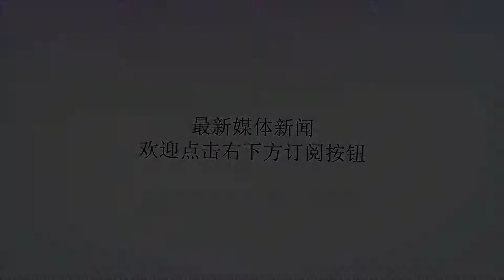只因一意外事故他被蒋氏父子无端怪罪, 率部反蒋成解放军副军长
谢谢！抗战时期，日军攻城掠地，浙江也岌岌可危。溪口是蒋介石的故乡，断不能落入日军之手，加之蒋介石的原配毛夫人不肯离乡，也须派军加以保护。1939年10月，国民党第三战区司令长官顾祝同召来91军194师师长陈德法下令：“194师进驻奉化，以阻敌西进，确保溪口和毛夫人的安全。”此时，日军第14师团已攻占了奉化县肖王庙一带，距溪口镇仅10余里，并继续向前推进，溪口危若累卵。陈德法立即率部前进。10月下旬，194师开始反击，几经奋勇战斗，终于夺回了几个山头，迫敌后退于溪口与肖王庙之间，陈德法旋即采取纵深防御部署，挡住了日军的去路。日军进犯溪口未遂，乃决定用飞机轰炸。11月2日下午，出动4架绰号叫“黑寡妇”的轰炸机对溪口实施轰炸。蒋家的丰镐房高大华丽，十分醒目，成为日军重点轰炸的目标。不一会儿，丰镐房一带就落下数十枚炸弹，瓦砾四溅，血肉横飞。正在房内安歇的毛夫人听到轰炸声，慌忙从丰镐房后门逃出，但走至弄口又想起房门未锁，便返身锁门，结果，再走出弄口时，一颗炸弹从天而降。“轰隆”一声巨响，炸中弄口的围墙，墙壁突然轰倒，竟将毛夫人砸压在下面。毛夫人当即殒命，卒年56岁。由于日机轰炸猛烈，众乡亲都忙于逃命，谁也没注意到毛夫人的去向。日机走后，溪口镇镇长蒋立祥带人寻找毛夫人，找至天黑仍杏无踪迹。蒋镇长知事态严重，急忙向上峰报告。次日，奉化县县长何杨知赶到溪口，亲自发动民众在丰镐房一带残垣断壁中查找。浙江省政府主席黄绍竑闻报后，也派出秘书曹钟麟，乘一大轿车，从杭州昼夜兼程赶赴溪口，代表省政府组织寻找。当日夜幕降临时分，何杨烈县长在寻找中发现丰镐房弄口处一垛倒墙有些隆起，叫人挖开瓦砾，果然发现下面有人。最初发现的是一只胳膊，手腕戴一金镯，乡亲们认定必是毛夫人无疑，待挖出遗体一看，正是毛夫人。何县长立即派人致电向蒋经国报丧。蒋经国闻知噩耗，异常震惊，当即乘专机飞杭州，江西省政府主席熊式辉陪同前往。抵达杭州后，改乘一黑色小轿车急驰溪口。蒋经国一进丰镐房，就伏在母亲遗体上，号啕大哭，旁观亲友莫不失声而泣。由于战事频仍，更因毛夫人身份微妙，蒋经国没有为母亲举办正式葬礼，将她暂葬于其生前念经的地方——摩诃殿北隅．墓前竖碑一座，上题“显妣毛太君之墓”。在毛夫人的遇难处，蒋经国立一碑，上刻奋笔题写的四个大字：“以血洗血”，借以铭志多年之后，蒋经国对母亲之惨死，仍不能释怀。1945年11月2日，他发表的《五百零四小时》一文中说：“先母罹难，此为余一生中最痛心之事，且六年以来，迄未安葬。为人子者既不能为先母立德业，又不能早日办妥安葬大事，其何以慰先母之心于九泉之下也。深夜自省，饮泪自痛。”这是后话。这毛夫人生前被蒋介石遗弃，与活寡妇无异，竟被日军“黑寡妇”飞机炸死，虽然很有戏剧性，但她的死可谓实属意外，更与驻防奉化的194师师长陈德法无关。可是，蒋介石父子却怪罪于陈德法。陈德法本是浙江诸暨人，本为蒋家所重，前程似锦。1940年夏，日军海军陆战队第三联队大军压境，向镇海要塞炮台猛烈轰击，乘装甲汽艇偷袭登陆抢占了制高点，陈德法指挥部队冒着敌机轰炸、扫射与日寇殊死拼搏。他一直在距敌最近的前线，甚至现场处决了擅自后撤的军官。这场战斗十分残酷，从上午8时至下午4时，双方展开白刃肉搏7次，阵地失而复得三四次。但是，陈德法还是击败了日军。次日，日军失败撤退，在战斗中，日军少将大津和郎被击毙，敌酋萍乡月蜀切腹自杀，毙伤近千人，击落日机一架；而194师阵亡军官14名，士兵586名、重伤军官44名，重伤士兵536名。陈德法指挥的镇海战役是中国抗日战争史上第一次获得海防战役的胜利，在中国的整个海防战争史上，也是一次重要的胜利。但是，一年前的毛夫人之死犹如飞来横祸，殃及于他。不久，立下大功的他反被罢了官，从此仕途不彰，竟被发配去新疆。有功反而被贬谪，他对蒋氏父子完全失望。后来，他在新疆率部起义，投奔共产党，与蒋氏父子彻底决裂。新中国成立后，陈德法先后任解放军第9军副军长、第22兵团副参谋长，新疆生产建设兵团